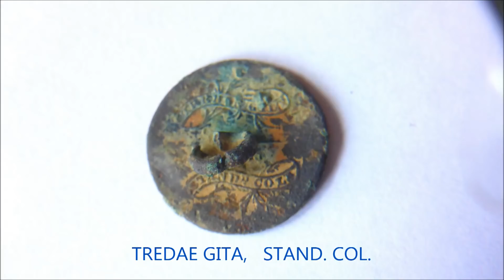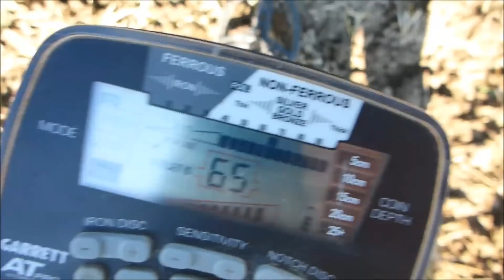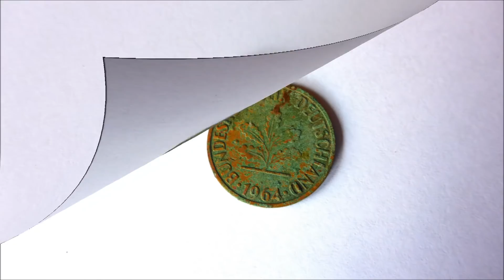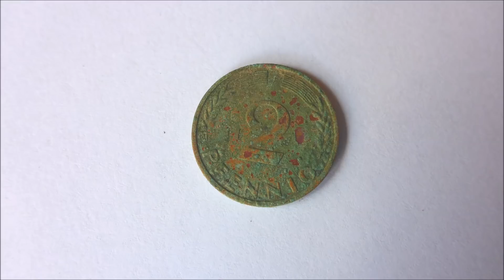Sondeln mit Sondelandy. Aus Silber ist er fein, der Ackerschatz ist mein.Teil 321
Sehr seltenes Artefakt auf dem Acker gefunden und dann noch aus Edelmetall. Das war echt MEIN Ackertag :o)